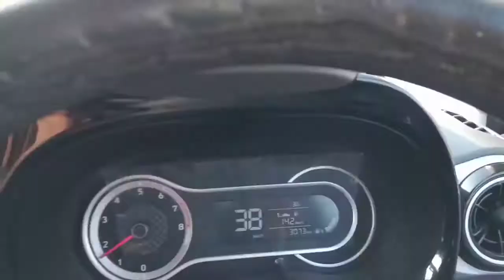Garamanitri Maa Ramachandi visit l Me and Odisha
Fantastic place. You have to turn right on the way from Jankia to Ranpur. me and Odisha.